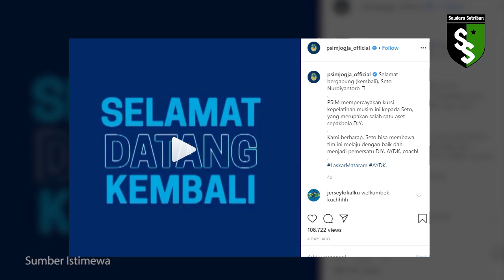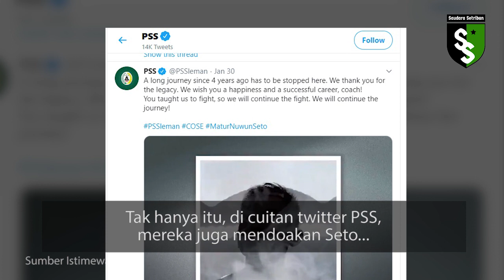SETO NURDIANTORO PEMERSATU SEPAKBOLA DIY?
Seto Nurdiantoro telah resmi meninggalkan PSS Sleman dan berpindah ke klub rivalnya PSIM Jogja. Banyak tanggapan bermunculan atas kepindahan Seto baik positif ataupun negatif dari para suporter. Namun banyak juga yang berharap kepindahan Seto mampu menjadi titik awal persatuan sepak bola DIY dan juga para suporternya.